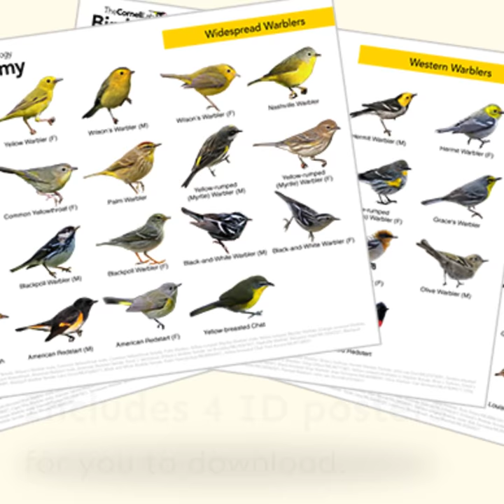Warbler ID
Warblers are a favorite among birders of all skill levels because they’re so rewarding. With their bright colors and globe-trotting habits, warblers add excitement to spring birding. But they often flit by quickly and can be tricky to identify. We know that it can feel overwhelming at first. Get the help you’ve been looking for with a course that gives you practice identifying all 51 warblers from across the United States and Canada.